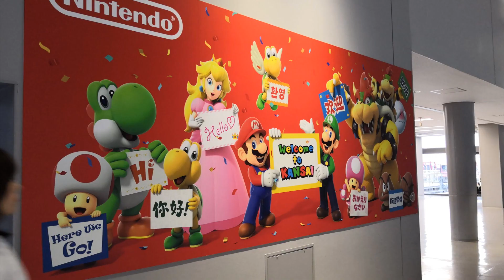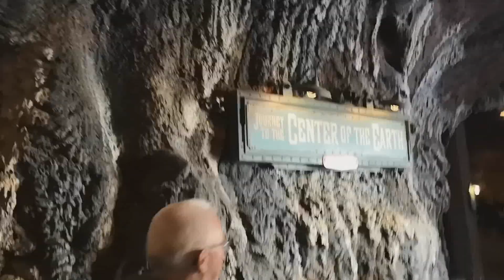DISNEY SEA 8EME MERVEILLE DU MONDE DES PARCS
On finit en beauté avec le débrief de notre dernier parc découvert en Asie : Tokyo Disney Sea. Une destination sans aucune autre pareille.
Découvrez avec nous le plus beau parc du monde !